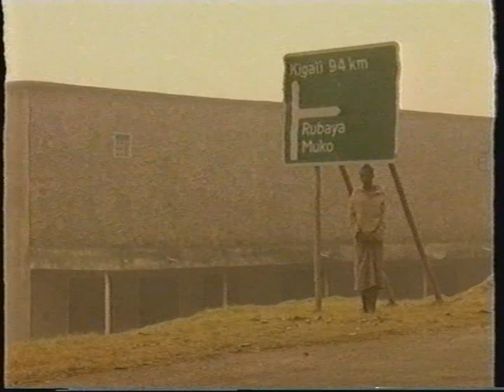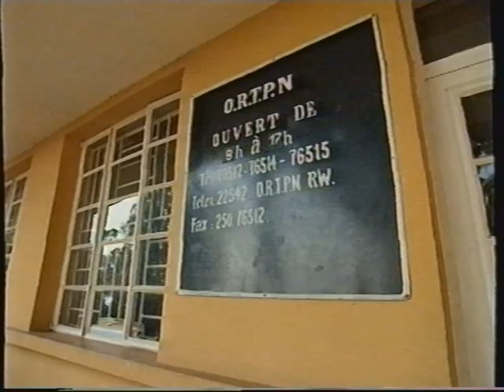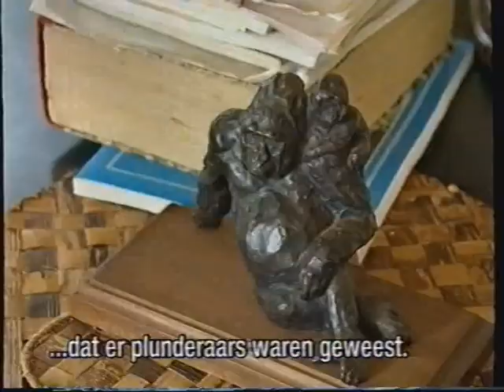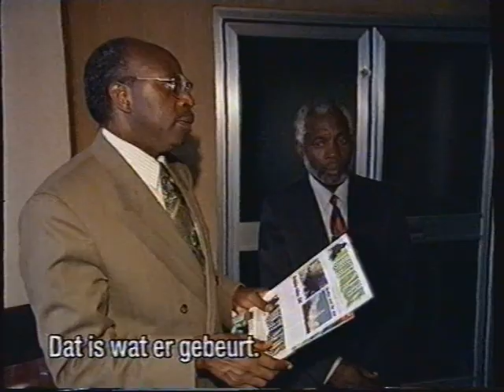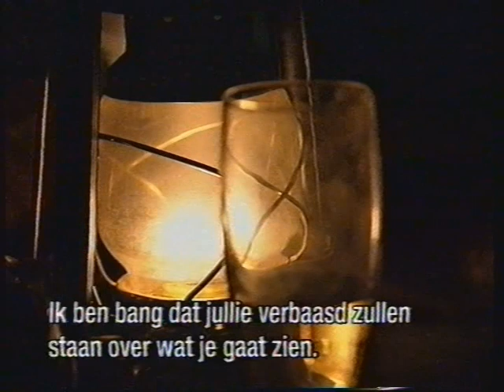Tape 52 - Nature: Gorillas of Rwanda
Salvaged from an old VHS tape.

I couldn't identify this recording on the IMDB, has a record date of 1994...

The full docu is available to watch on the internet archive:
(second movieclip)